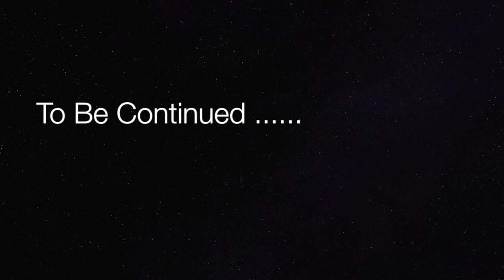Zuludolls - OOAK porcelian art doll - Holy Skeleton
Holy skeleton, my new ooak artdoll theme, they took 7 months to finish 😭 Sparrow is the first coming out in the theme, she is one of the theme with tattoo.
will take more about the theme in the next post😉